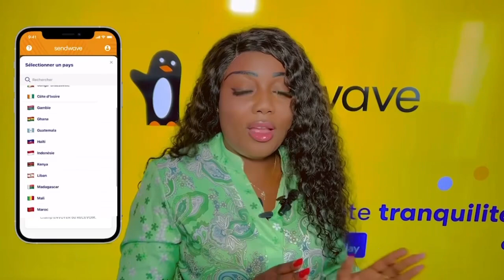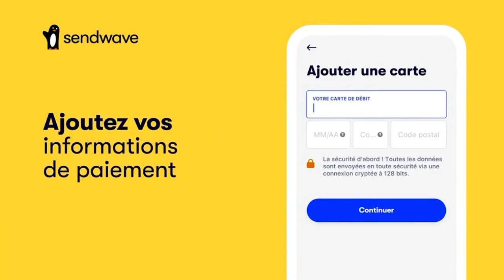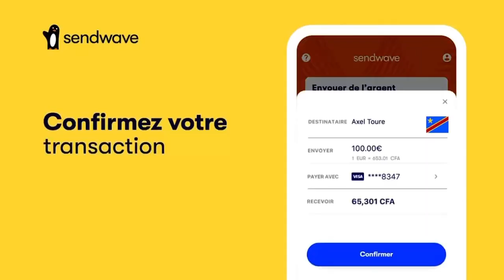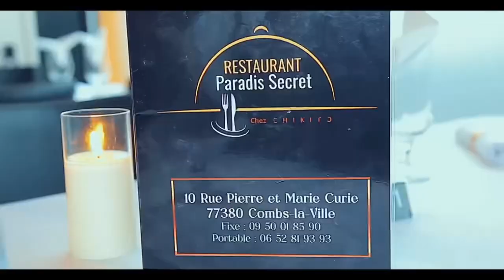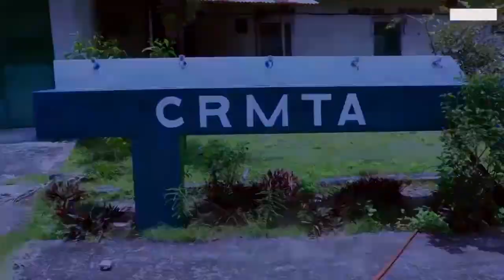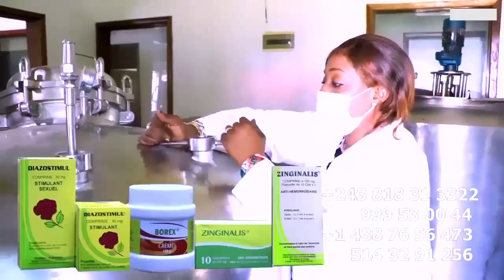Ferre GOLA L’ARRIVÉE De LITEYA KANDA Et MATHIEU BONCHE Na CANADA 🇨🇦 Batu Ya ANALYSE BA SAMBWE